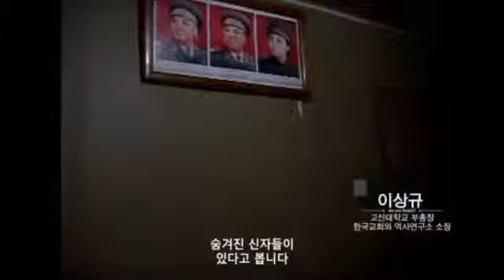Korean Movie 아유레디 Are You Ready, 2013 메인 예고편 Main Trailer